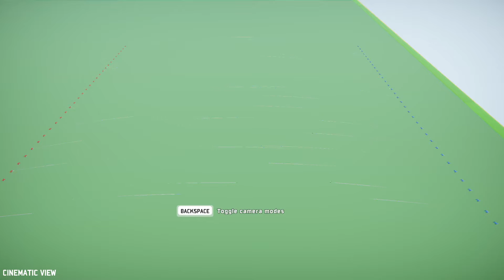Power of artillery | Total Tank Simulator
Play Total Tank Simulator!